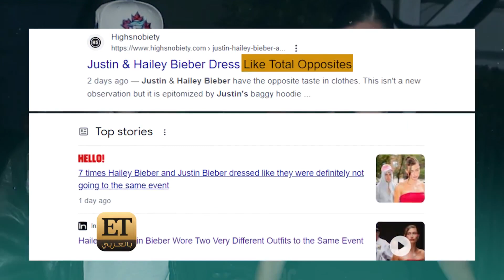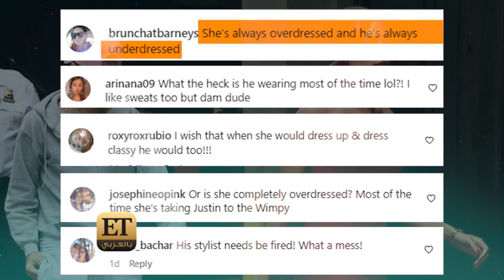جاستين بيبر وهايلي بالدوين لا يلتقيان بالموضة 👔👗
لا شك في أن جاستين_بيبر و#هايلي_بالدوين من أكثر الثنائيات التي تهتم الصحافة والسوشال ميديا والفانز بأخبارهم وتحركاتهم، فالباباراتزي لا يكفون عن ملاحقتهم أينما ذهبوا، لكن أكثر ما يحكي عنه حاليا هو الفرق الكبير بين ستايلهم باللبس، فيبدو أن جاستين وهايلي يلتقيان في كل شيء إلا الفاشن.